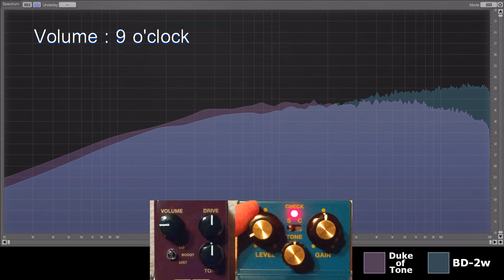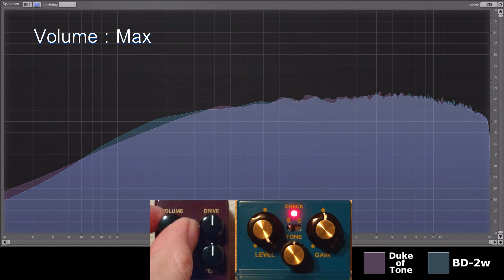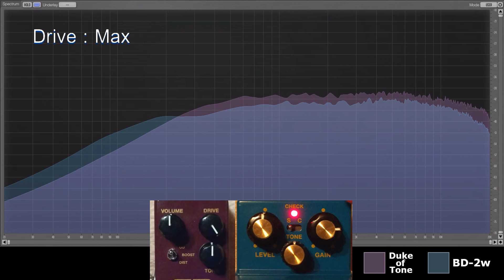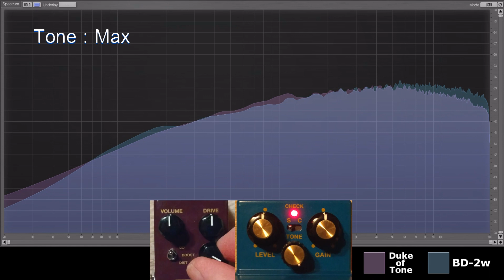MXR Duke of Tone (OD mode) vs Boss BD-2w (S mode) Comparison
Browser(youtube)  -  UR22mk2(phone out)  -  Pedal  -  UR22mk2(mic/line input)  -  SPAN spectrum analyzer [no amp]

00:00 ON
00:12 Volume
01:18 Drive
02:27 Tone